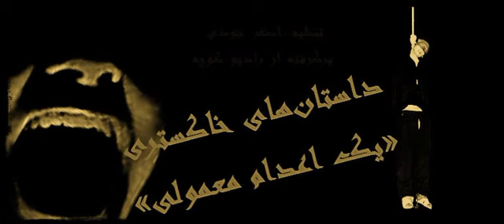asghar_oslo_داستان‌های خاکستری«یک اعدام معمولی»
هیچ صدایی جز تیک تاک عقربه‌های ساعت شنیده نمی‌شد. آن‌چنان خونه ساکت بود که به راحتی می‌شد صدای تنفس خودت رو بشنوی. پرده‌های سنگین ساتن کامل کشیده شده بود. با این که نزدیک عصر بود و هوای بیرون هنوز کاملن روشن بود داخل تقریبن تاریک بود و هیچ کس هم دلش نمی‌خواست چراغ رو روشن کنه. همه منتظر خبر بودن. منتظر رسیدن «دایی اکبر»
صدای زنگ که اومد همگی از جا پریدیم. به سرعت خودم رو به آیفون رسوندم و بدون این‌که سوالی بکنم در رو باز کردم. از لای پرده نگاه کردم. دایی وقتی وارد حیاط شد مثل هر بار دست هاش آویزون و سرش پایین بود. فهمیدم که همه چیز مثل قبل بوده. اون‌ها رضایت نمی‌دن. سیامک فردا اعدام می‌شد. باز هم باید امیدوار می‌بودیم که شاکی فردا کنار چوبه دار ببخشه. گرچه با توجه به تاکیدی که روی قصاص می‌کردن من یکی از همین الان برادرم رو مرده فرض می‌کردم.

بعد از چند سال عذاب کشیدن و شب و روز کابوس دیدن الان تنها چیزی که می‌خواستم این بود که این شب آخر زجر نکشه. دلم می‌خواست بهش داروی بی‌هوشی می‌دادن تا لااقل هیچی نفهمه از گذشت این چند ساعت.
برگرفته از رادیو کوچه